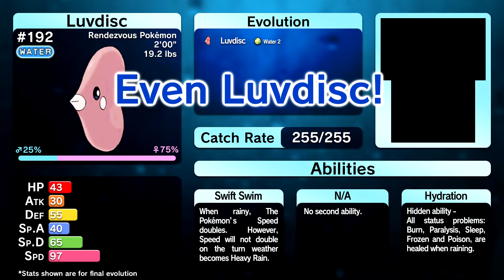Adventuring Into A New Let's Play!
Let's explore a brand new region!